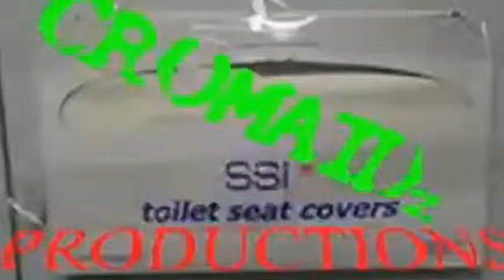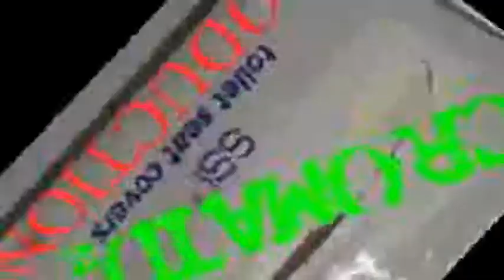Red Hill Ramblers at Tosha Stock Pre Party 8/11/12- Whole Set!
Red Hill Ramblers are not able to make Tosha Stock from August 17-19th however they did show support to long time friends Step 13 by playing at the Tosha Stock Pre Party on 8/11/12 at The Eagle Hotel!